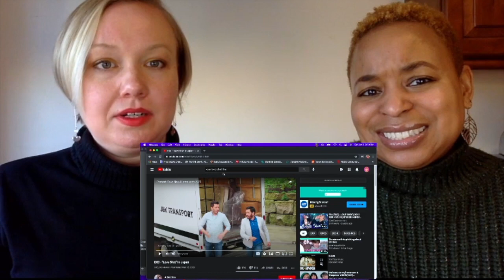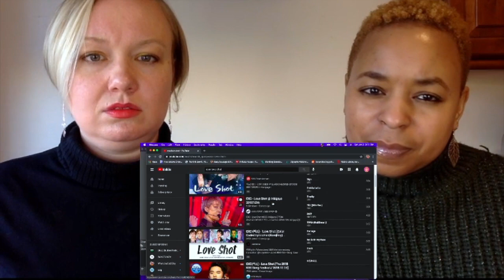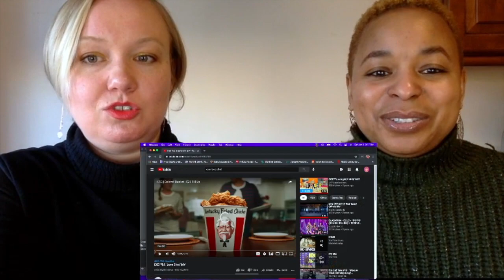First Time EXO Reaction: Love Shot Live and MV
We check out EXO for the first time on our channel!! We’re ready to see more!!